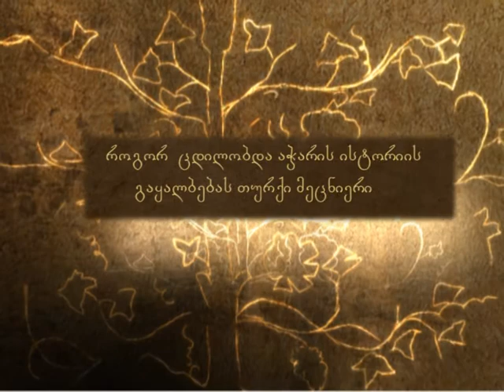როგორ ცდილობდა აჭარის ისტორიის გაყალბებას თურქი მეცნიერი